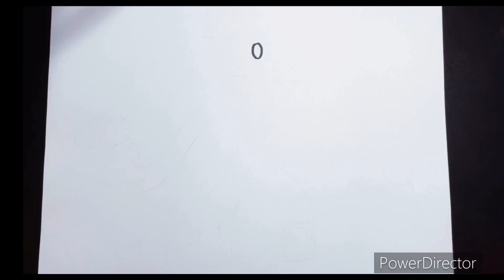How to Draw: Rainbow Friends Green, Christmas Style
All you’ll need is;
Pencil
Pen/or Marker
Coloring Utensils such as;
Markers, Crayons or Color Pencil